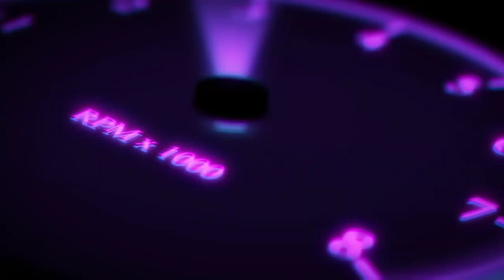THUNDER,S VS REVAN FULLY​ INSANE RACE 😱 IN RALLY FURY